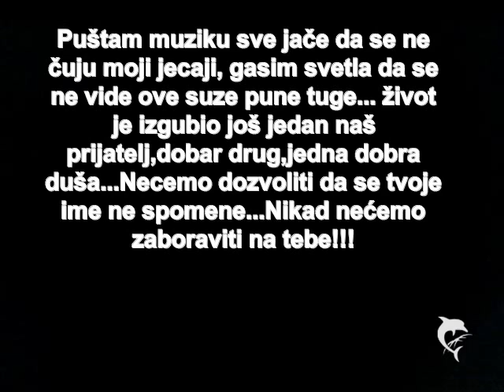Nemanja Simonovic (22.04.1995 - 22.06.2012)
Voli te tvoj brat Mare i Djura
Za sve koji ne znaju udavio se u Dunavu :( Pocivaj u miru brate nas